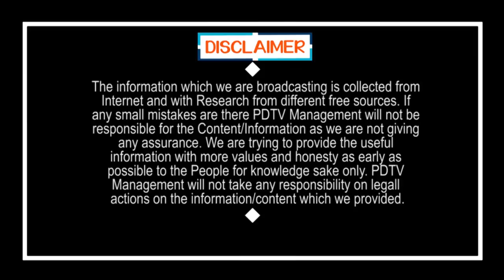Shocking News | There is no Treatments for Old Peoples | వృద్దులకు చికిత్స లేదు.. వెనక్కే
వృద్దులకు చికిత్స లేదు.. వెనక్కే | Shocking News | There is no Treatments for Old Peoples | PDTV News